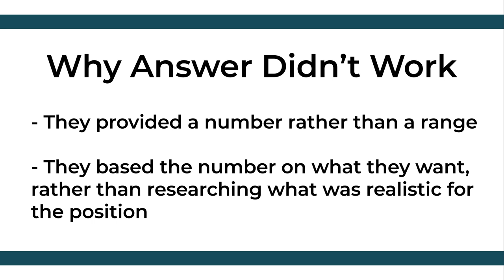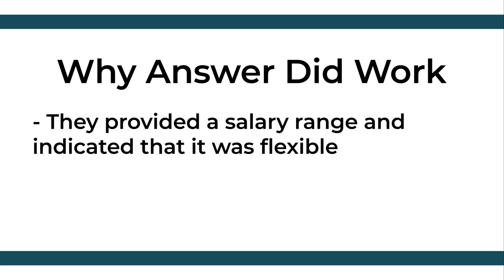Interview Questions: What is Your Target Salary?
It was modified from Interview Questions: How Did You Handle an Angry Customer? by Algonquin College. It is used with permission on The Learning Portal.

0:00 Intro
0:33 Example of Bad Answer
0:59 Example of Good Answer